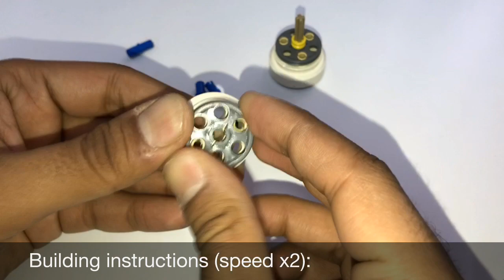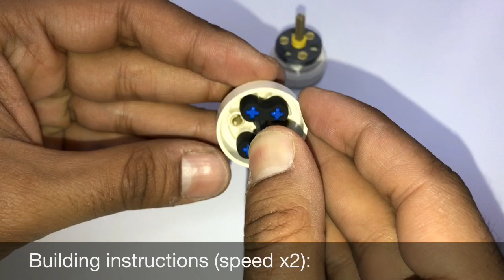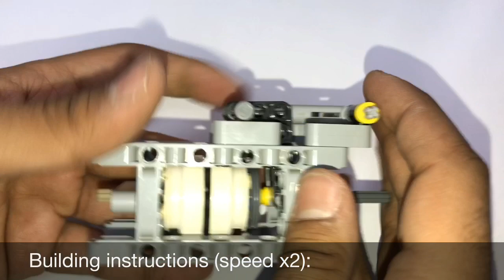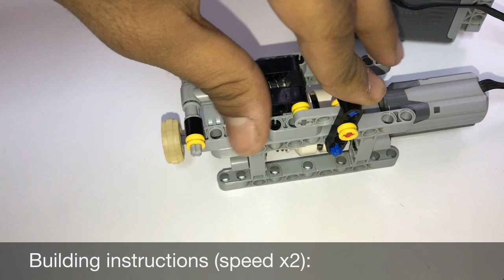How to Build a LEGO Technic Realistic Car Clutch (Building Instructions)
racingbrick
racingbrick lego
racingbrick lego technic
racingbrick lego review